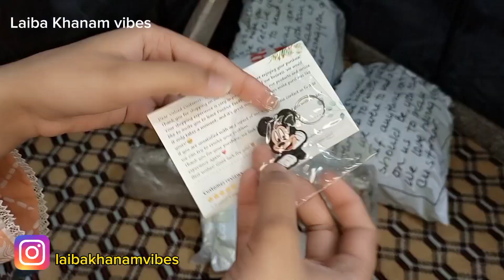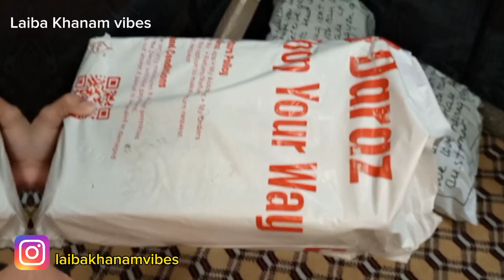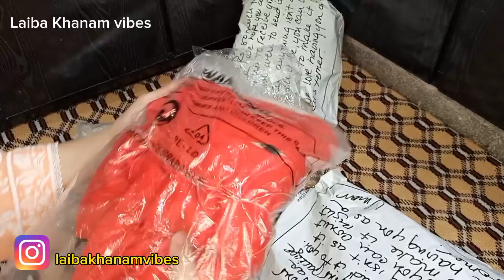Truth about elo | My experience with elo 😍and Daraz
🛒products mentioned🛒

1. Earbuds

2. loffers

3. wooden scales

4. Easel

      ELO

1. gym jogger

2. hoodie Style shirt

3. fur Jacket

11.11 daraz shopping haul
daraz shopping haul video
Afdordable daraz shopping
daraz shopping haul 11.11
11.11 sale in pakistan
daraz 11.11 sale
best products on daraz
daraz shopping haul
daraz sale
art and craft products
acrylics
paints
paint brushes
canvas boards

laibakhanamvibes11.11 daraz shopping haul
Afdordable daraz shopping
truth about elo

I would really like to be making videos more often if you can like this video and leave a comment, subscribe to this channel and press the Bell icon for notifications that would really help me! Thanks :)

We do not own all the material we are posting on our channel. PLEASE do not go for strike ! ThankS!

All I can control is myself and just keep having a positive attitude. I believe if you keep your faith, you keep your trust, you keep the right attitude, if you're grateful, you'll see God open up new doors. I don't go by or change my attitude based on what people say.

Stalking My Pasion then Cutting Yourself|